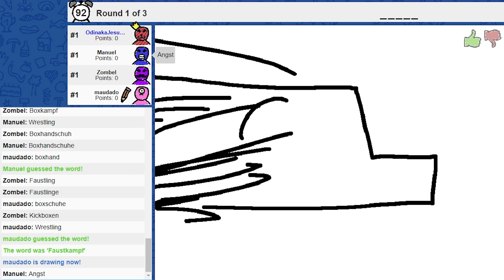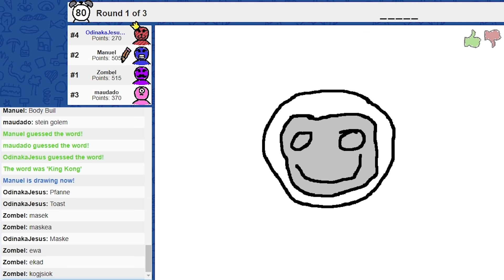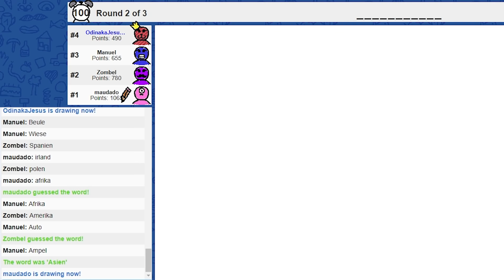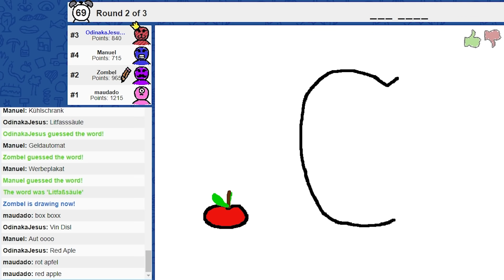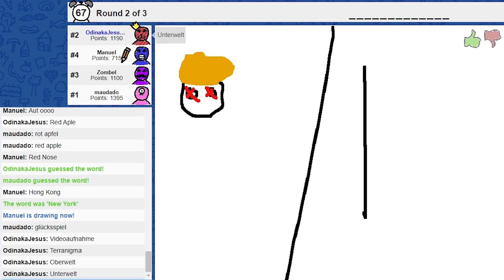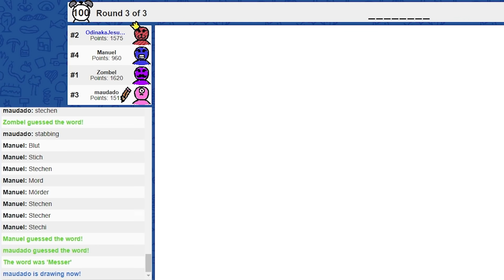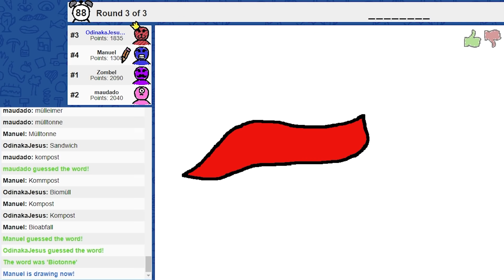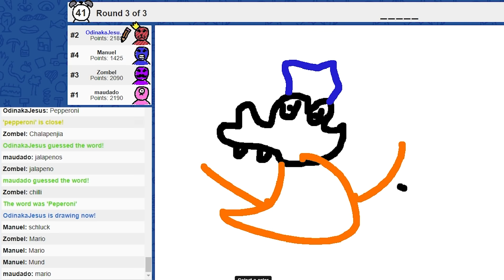Er möchte nur die Aufnahme zerstören! | skribbl.io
Meine Mitspieler:  @GermanLetsPlay , @Zombey & @maudado